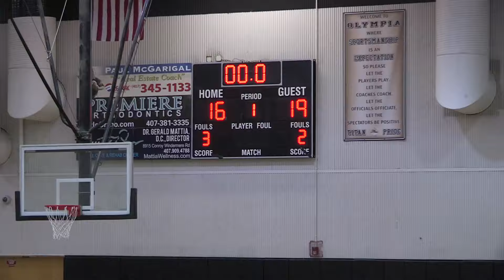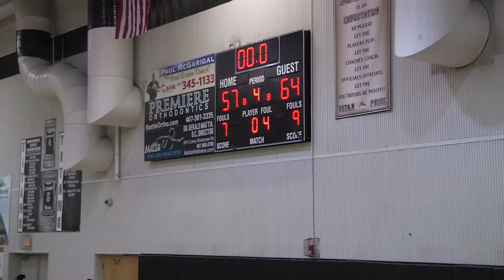GAME #8 Oakridge at Olympia (12.15.15)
Only 8 players Academically eligible to play, Freshmen drop to 6-2.